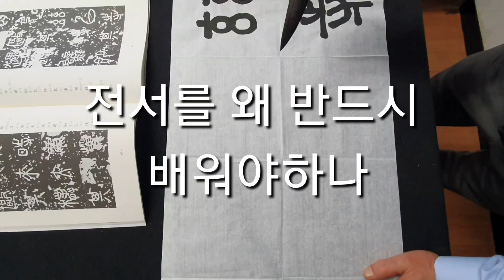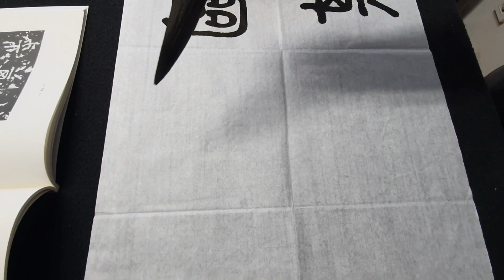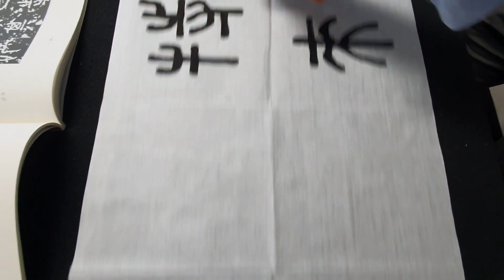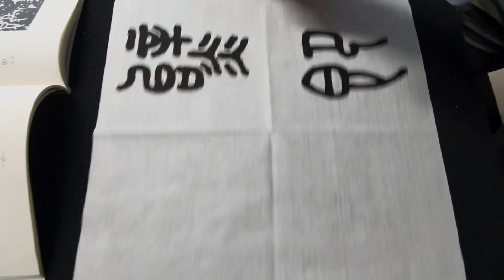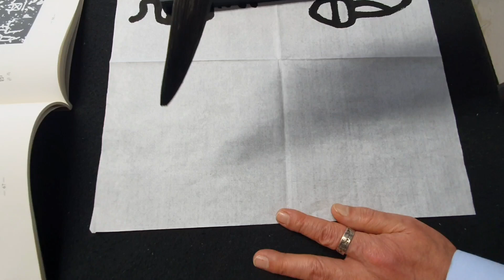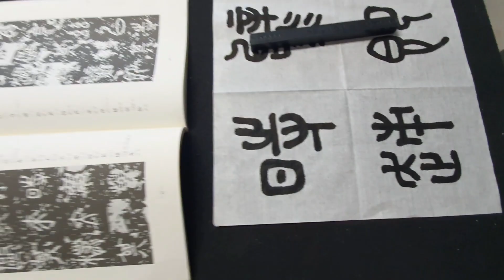교재 석고문/전서를 왜 배워야하나